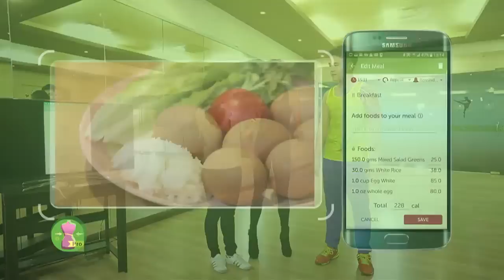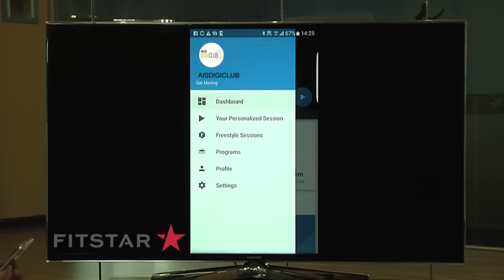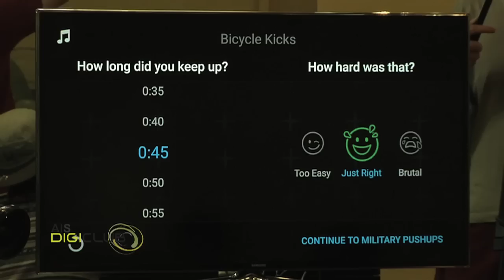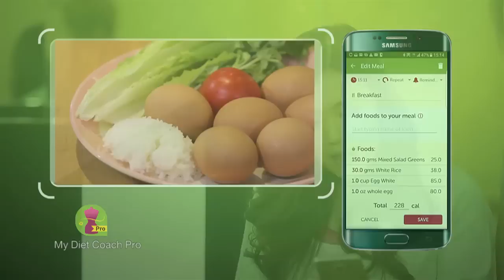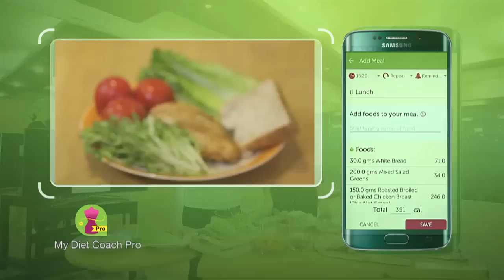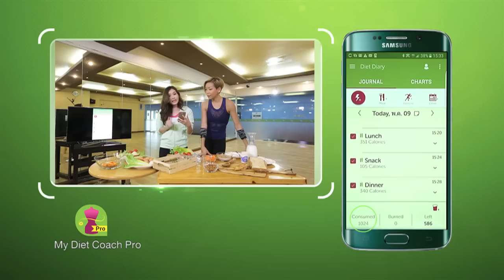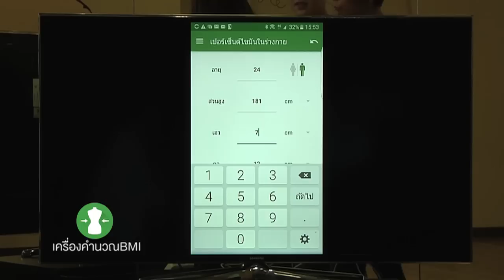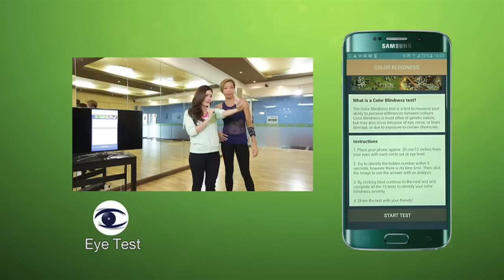AIS DIGICLUB Ep.21 ตอน สุขภาพดีได้ด้วย 4 แอปมือถือ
พบกับ 4 แอปสุดเจ๋งที่จะทำให้เรามีสุขภาพดีขึ้นได้โดยมี คุณ เมจิ อโณมา มาร่วมทดสอบแอปที่จะทำให้เราได้ออกกำลังกายเบิร์นจนสุดพลังพร้อมทิปส์ดีๆอีกมากมาย